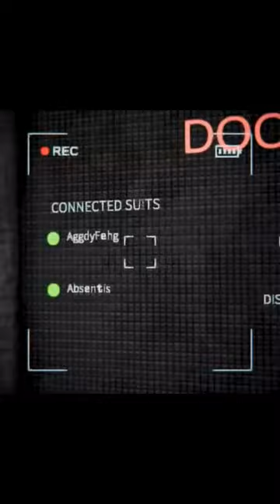Part two of playing Content Warning for the first time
We never got reunited with her, but at least I survived to show this video. Great success